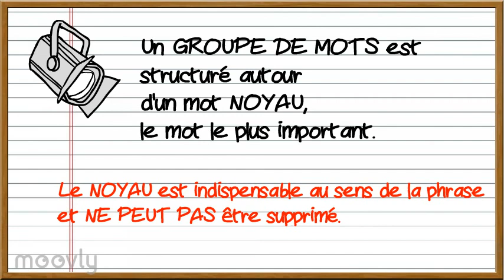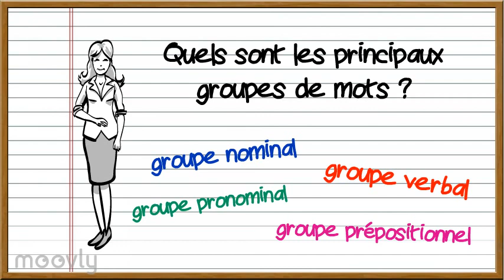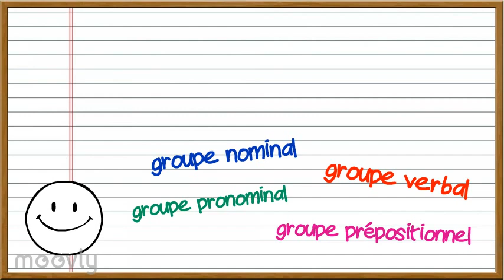les groupes de mots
Les différents groupes de mots permettent à l'élèves ou l(apprenant de connaitre les quartes  groupes de mots dans une phrase.
On distingue quatre natures de groupes de mots. Chacune est centrée autour d'un mot de nature différente, qui constitue son « noyau ».